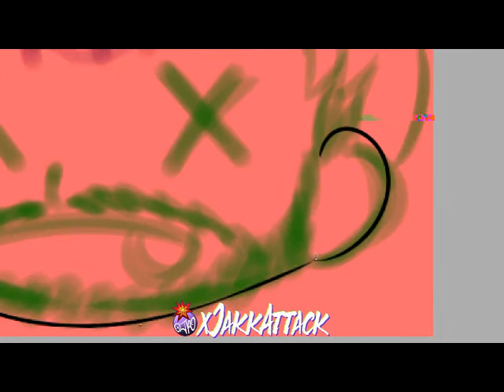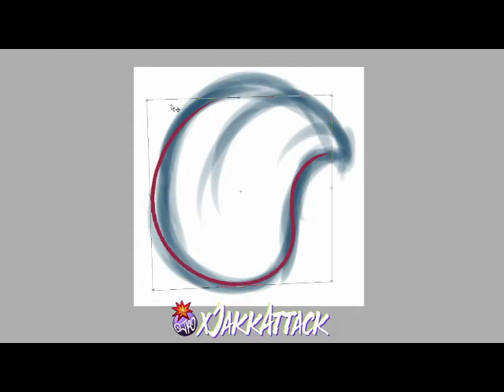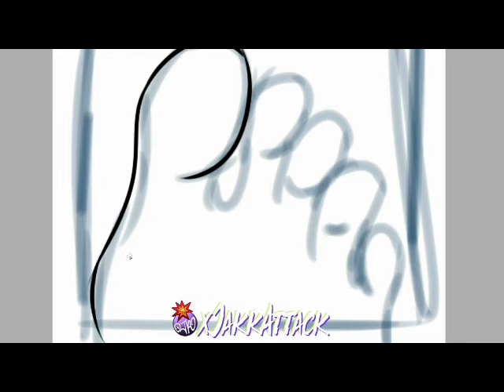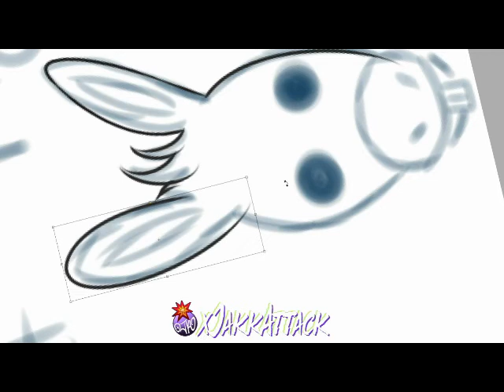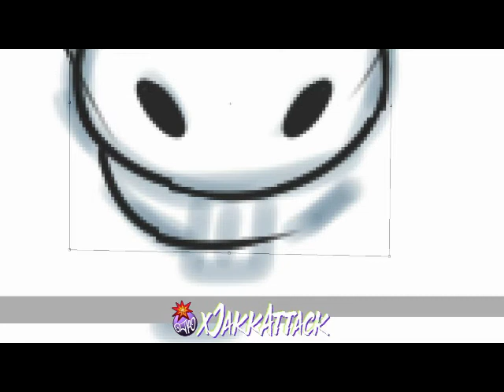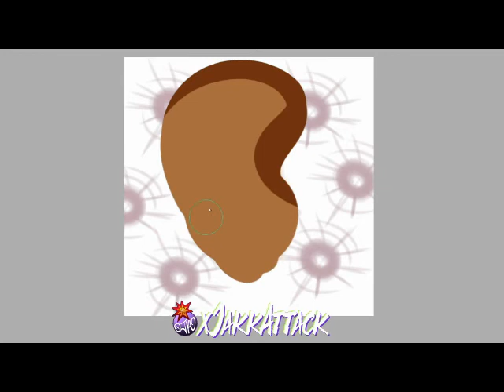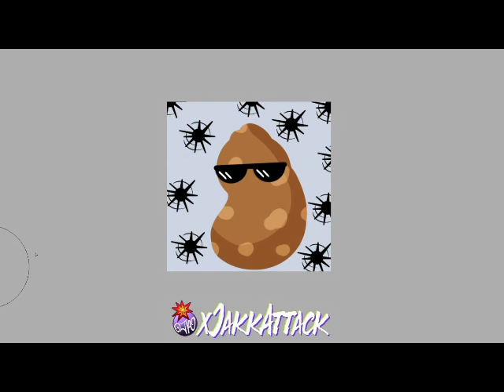Emotes Day Time Lapse